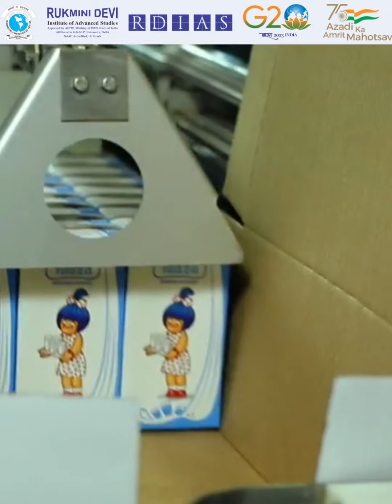Industrial Visit at Amul Pvt Ltd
The Training and Placement Department organized an Industrial Visit at Amul Pvt Ltd for BBA & MBA students on 15th & 16th April 2023.

We thank them for giving our students this opportunity to experience practical aspects of the corporate world and organization management.